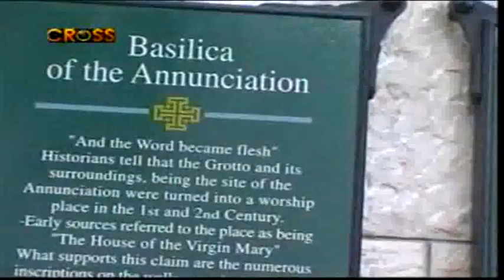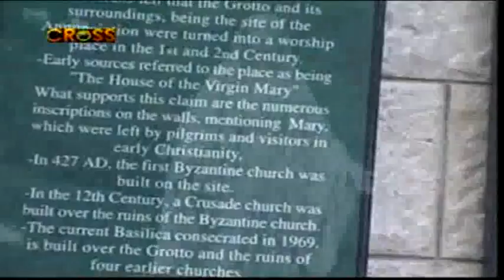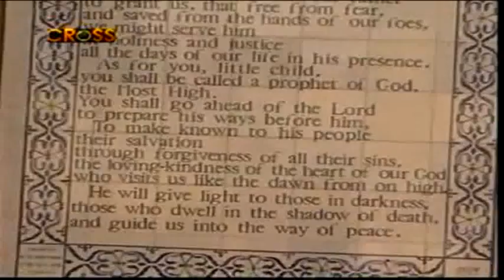THE HOLY LAND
THE LAND OF JESUS